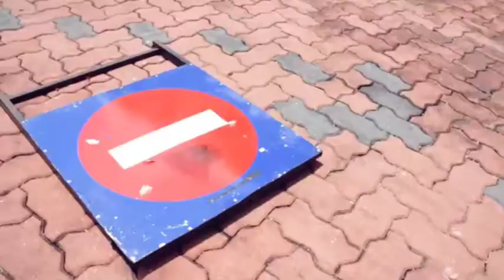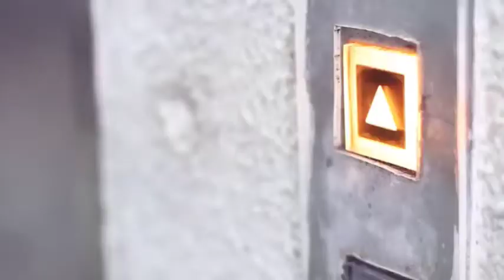Street Parkour Community - Crew JB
Geng Parkour dulu²..
Masa ni aku belajar lagi..
aku agak sibuk sikit laa..
so tak boleh nak join sekali

Jom layan drama dorang ni..